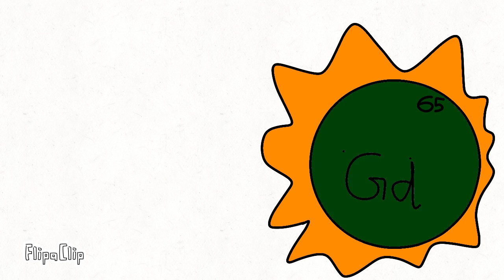Periodic Table Lore | Erbium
Fun Fact:The last sound "Erbbium" was made by putting my hand on the mouth.